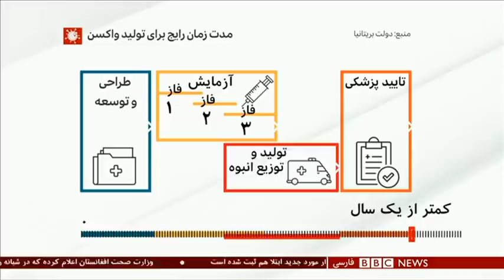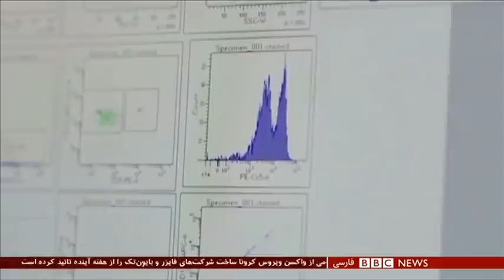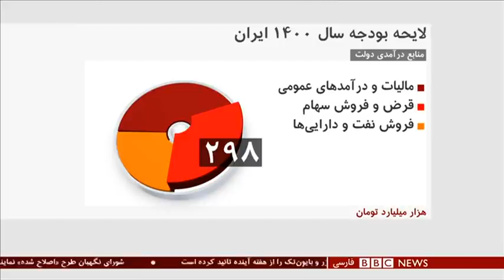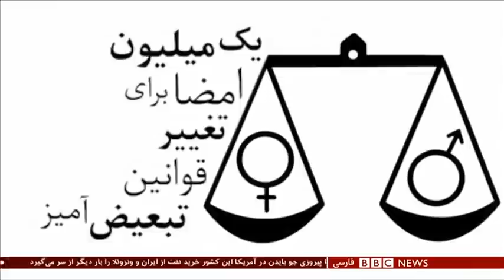مجوز تزریق عمومی واکسن فایزر؛ آیا می‌توان به توزیع عادلانه واکسن در دنیا امید داشت - ۶۰‌دقیقه ۱۲ آذر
برای اولین بار در جهان، بریتانیا مجوز واکسیناکسیون عمومی علیه کرونا با استفاده از یک واکسن معتبر را صادر کرده است. آزمایشها نشان داده که محصول مشترک شرکت آمریکایی فایزر و شرکت آلمانی بایونتک حدود ۹۵ درصد در پیشگیری از ابتلا به کرونا مؤثر است. وزارت بهداشت بریتانیا هم تایید کرده که بی‌خطر است. قرار است این واکسن از هفته‌ آینده در دسترس مردم قرار بگیرد.
مهمان : دکتر دیوید ناباررو،  نماینده ویژه سازمان بهداشت جهانی